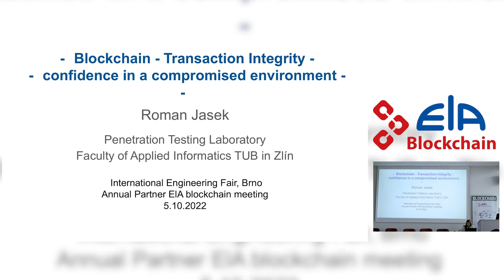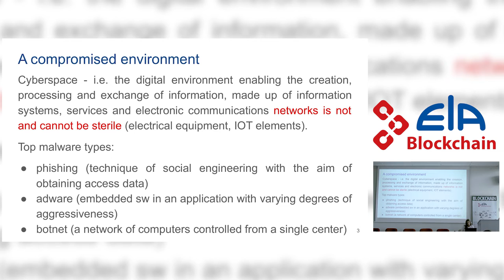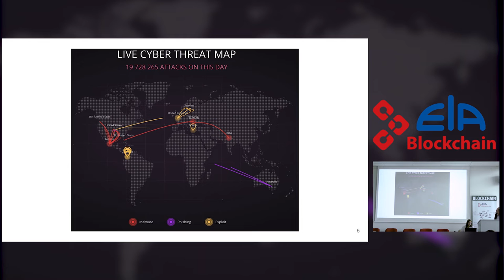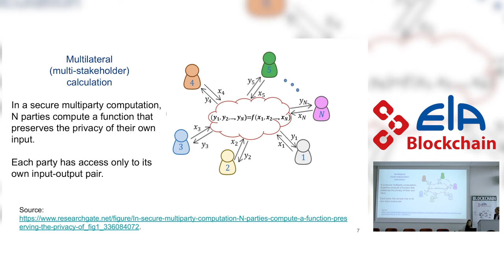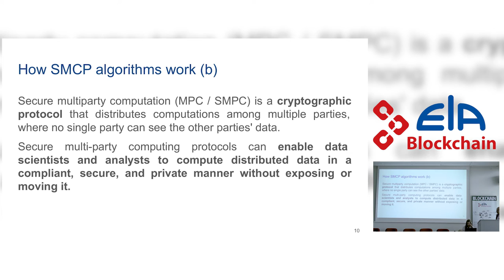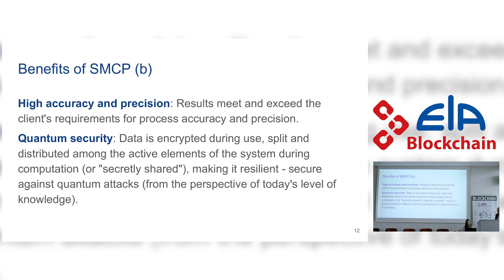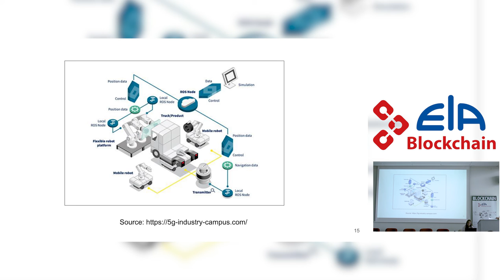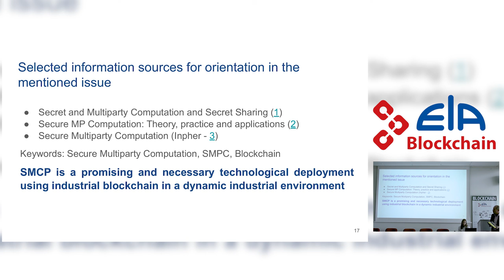MSV 2022 - Prof. Roman Jašek | Blockchain - transaction integrity - confidence in a compromised env.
Hash of the original video file:
825f60688bfc4155d1b72585a2669a5850d4e58f81d3efd5ba03747fcb487e4f